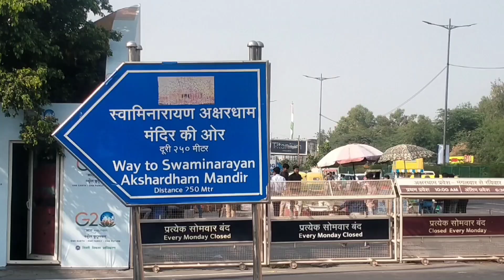Unfortunately I am not allowed in Beautiful Akshardham Mandir I See from distance seems to add life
Location:-
Akshardham Mandir,
Delhi Noida Border
India

You may contact with me in the following way:-